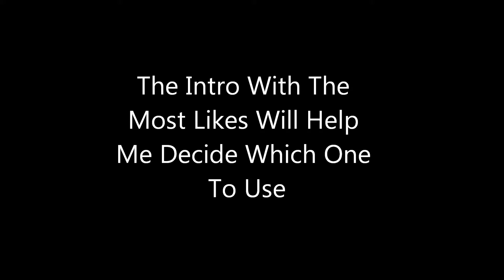Intro Selection - CLOSED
Please take the time to help me decide which intro to use